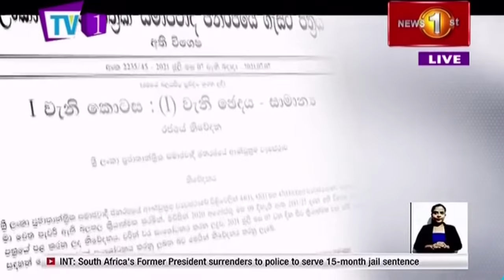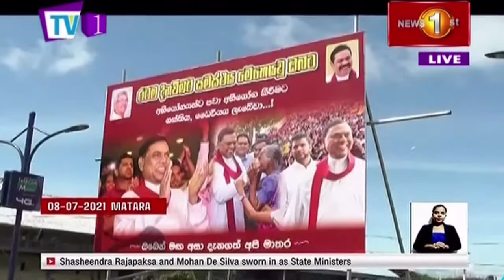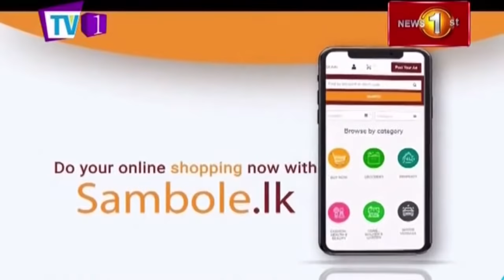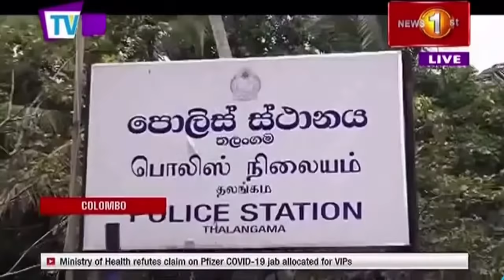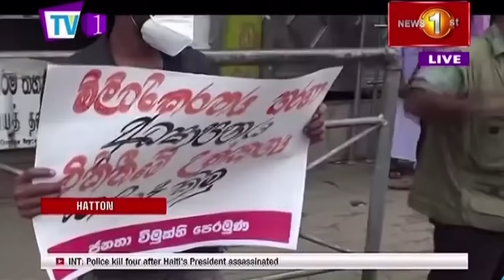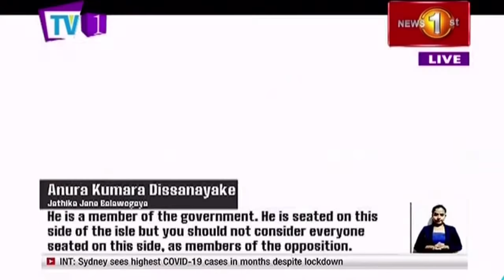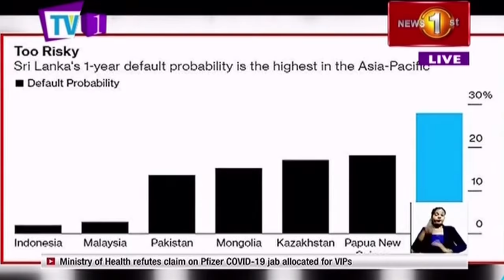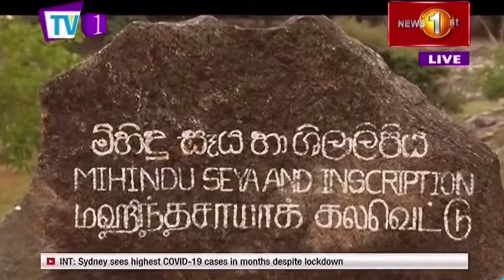News 1st: Prime Time English News - 9 PM | (08-07-2021)